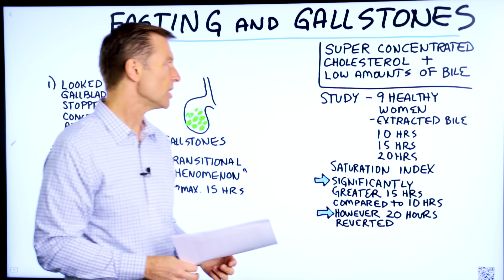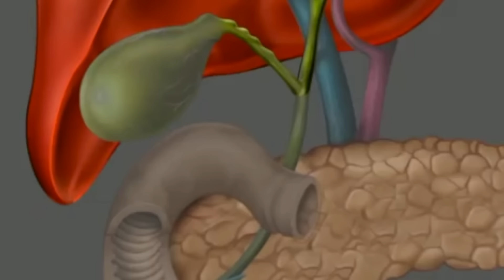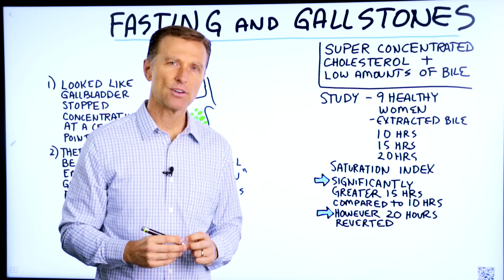Fasting and Gallstones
Here’s what you need to know about fasting and gallstones. Check this out.

Timestamps
0:00 Fasting and gallstones
0:10 What causes gallstones?
0:33 Data
1:45 Important points
2:20 Diet

Today we’re going to talk about fasting and gallstones. Gallstones are created from having a super concentrated amount of cholesterol with low amounts of bile. Bile breaks down cholesterol. If you don’t have enough bile, then you could have a formation of cholesterol that can crystalize into stones.

During a study involving 9 healthy women, researchers extracted bile from the women at different times while they were fasting. They were looking at the saturation index—the more saturated, the higher the risk of a gallstone.

They found significantly greater saturation at 15 hours of fasting compared to 10 hours. But, at 20 hours of fasting, it reverted.

There were also a few more important points mentioned in this study:

1. It looked like the gallbladder stopped concentrating at a certain point when the person is fasting.

2. There might be some emptying of the gallbladder during a fast, replaced with a less concentrated amount of bile.

In this study, the diet that the women were on included about 95g of carbs. But, with the keto diet, it may be best to stay around 20-50g of carbs, which could potentially make a difference.

I hope this helps you better understand fasting and gallstones.